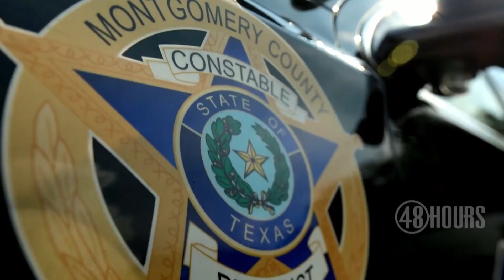Sneak peek: Dead Ringer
A family man targeted for death lives to climb out of his own "grave." Who wanted him dead? "48 Hours" goes inside the sting that took down a hit man-for-hire scheme. Correspondent Peter Van Sant investigates Saturday, September 5 at 10/9c on CBS.